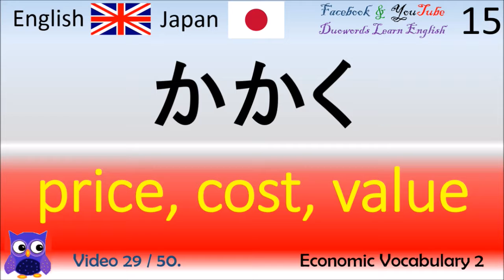29 Economic Vocabulary 2 経済語彙, 英語の単語, アンゴル言葉, 英語を学ぶ, アンゴル学び, 英語の語彙, 英語の文法, 英語の流暢, 英語の学習, 英語教育, 英語会話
Thanks!